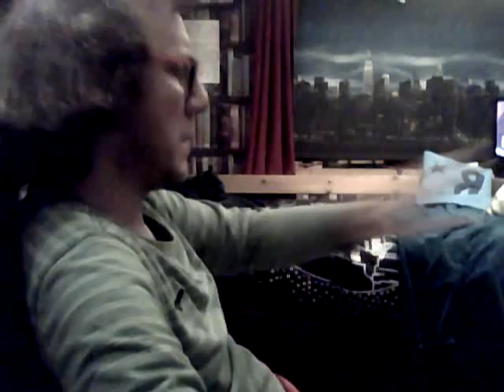Eurovision 2022 - LIVE reaction to the grand final results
Apologies for waffling! Here I react to the results of final of Eurovision 2022 and briefly tell you my prediction for the results. Please respect my opinions, as I will with yours.